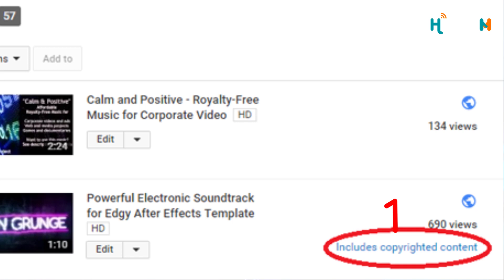বাংলা গজল, নাতে-রাসুল, কোরআন তিলাওয়াত: YouTube Monetization, Copyright Claim, Copyright Strike ?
YouTube Bangla Gajal, Nate Rasul, Quran Telawat Copyright Problem?
Copyright Claim, Copyright Strike?
YouTube Monetization?